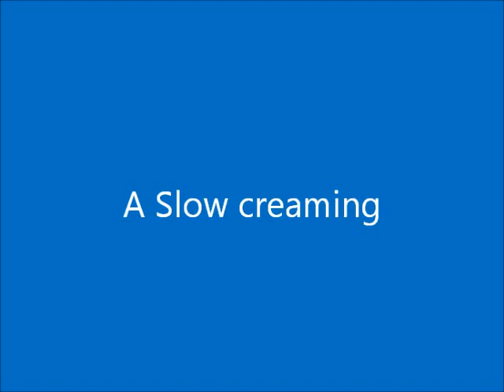A Slow creaming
This is a simple bit of messy fun. Joe again is getting well creamed by cousin Betty. she humiliates slow and easy. This is a few hours cut down to a few minutes and I test some different filming methods. I keep things simple using a shower stall and just a couple cans of shaving cream. This isn't very fast paced but it does the job.